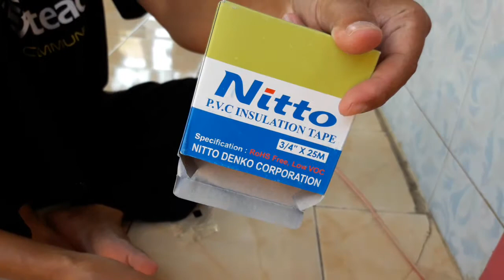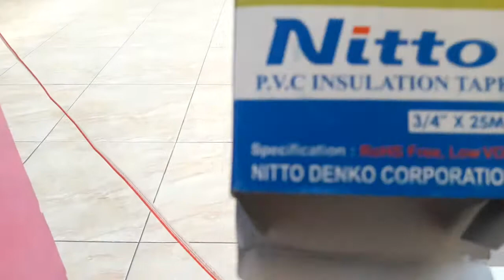Tips Agar Kabel Audio Awet Kena Panas dan Hujan (Dibungkus Pake Isolasi Nitto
Salira TV - Tips Agar Kabel Audio Awet Kena Panas dan Hujan (Dibungkus Pake Isolasi Nitto.
Untuk Kabel Audio Sepanjang 30 meter (1 Roll) kita butuh Isolasi Nitto ukuran 25 meter sebanyak 2 gulung (pcs)